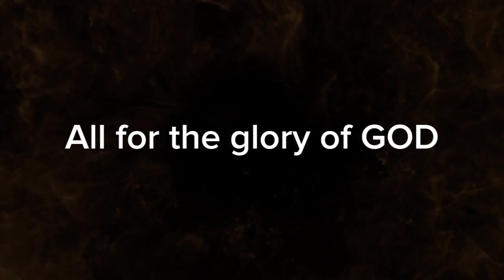Everyday Routine Stretching to Help your Vertical Jump increase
Sa video na ito guyz ituturo ko sa inyo yung magiging routine nyo araw-araw para makatulong sa pagpapataas nyo ng talon at makakatulong narin sa flexibility nyo para makaiwas sa mga injury at mas lumakas pa ang ating mga muscle.